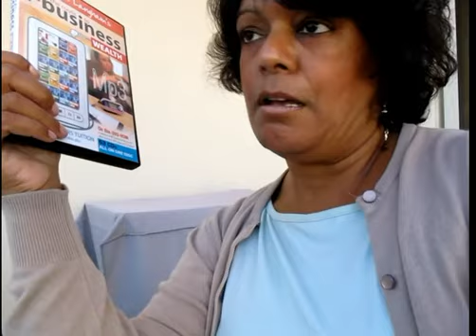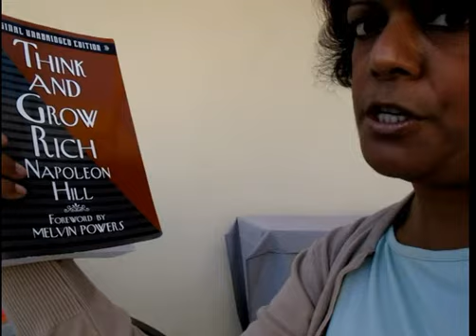Shashi Langham Talks About The Power of the Internet for Creating Wealth.mp4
Shashi Langham explains why she is passionate about her Ond Disc DVD product and why you need to get a hold of your copy.   You also get the Napoleon Hills classic ebook version of his famous "Think and Grow Rich".